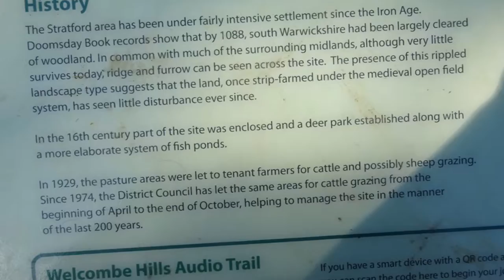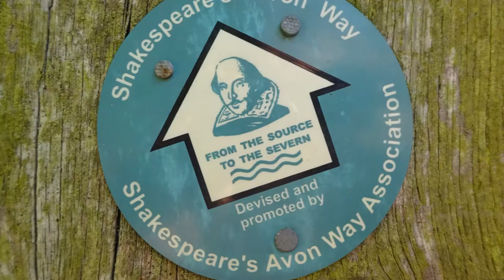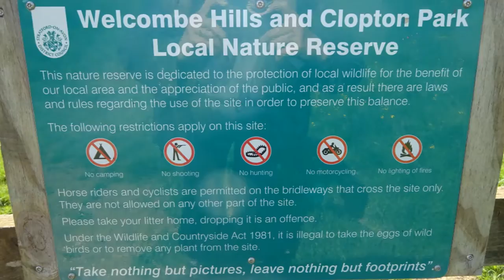Stratford Upon Avon Visit, Part 40, 'The Clopton Tower House', by Sheila, May 26th 2016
I intend  researching  more about the tower which may just  be a folly